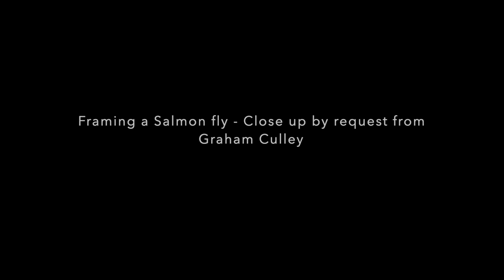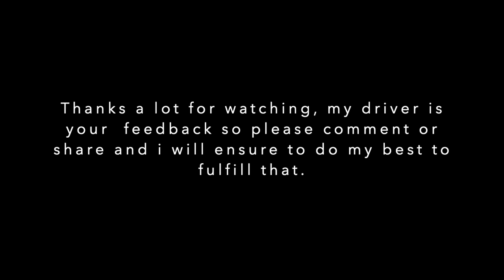Framing A Salmon Fly - Close Up By Request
This is how i do it, got a request from a friend to make a better close up i hope this will do if not please let me know and i make another one.